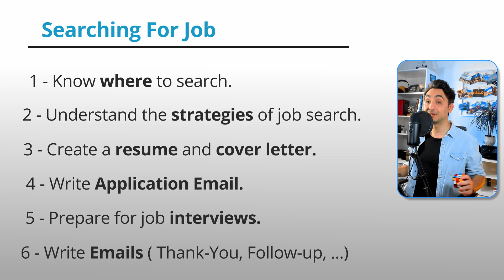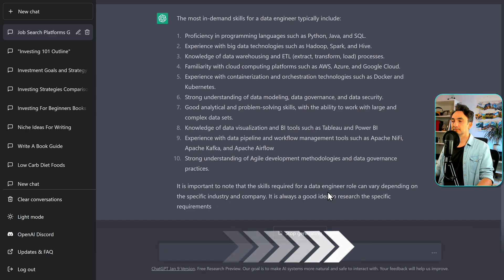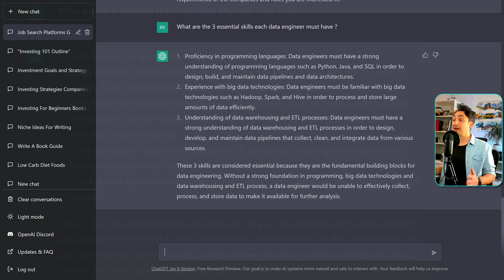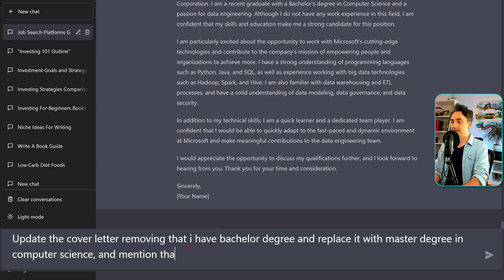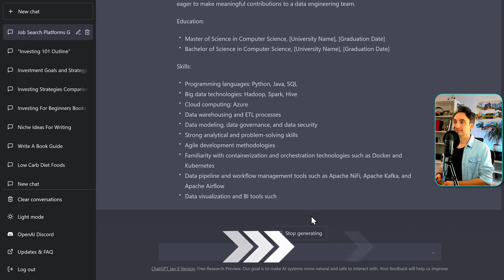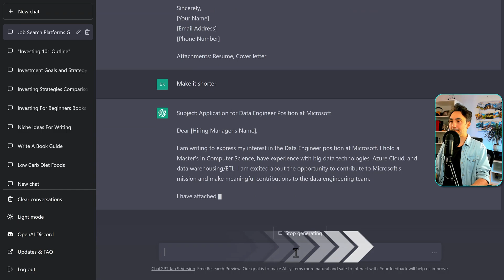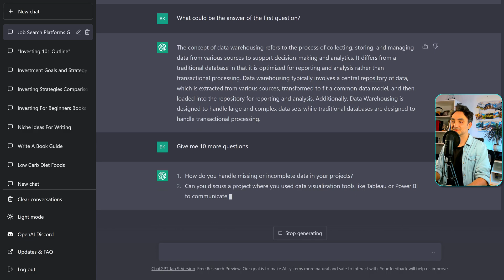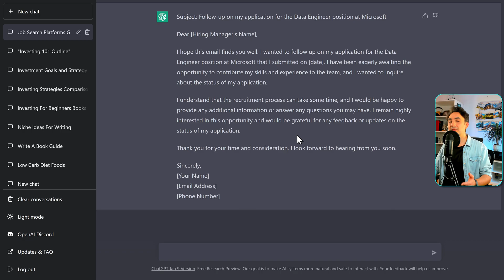10 Must-Know ChatGPT Prompts for Job Seekers - ChatGPT Tutorial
If you are searching for a job, then you need to watch this video where I'll show how AI and ChatGPT can speed up the process of finding a job and make you look professional. We will walk through the process of searching for a job step by step and show you 10 must-know prompts for job seekers that could increase your chances of finding your dream job.
From crafting the perfect cover letter, writing Emails, to acing the interview, ChatGPT and AI have you covered. Don't miss out on your next opportunity, watch now and take your job search to the next level!

⏱️ TIMESTAMPS ⏱️
00:00 Intro ChatGPT
00:46 Prompt1: Know Where to Search
01:28 Prompt2: Job Search Strategies
02:46 Prompt3: Top In-Demand Skills
05:00 Prompt4: Generate Cover Letter
07:54 Prompt5: Translating Text
08:38 Prompt6: Create Resume
10:11 Prompt7: Write Application Email
11:27 Prompt8: Act as Interviewer
13:50 Prompt9: Write Thank-You Email
14:48 Prompt10: Write Follow-up Email
16:00 Summary